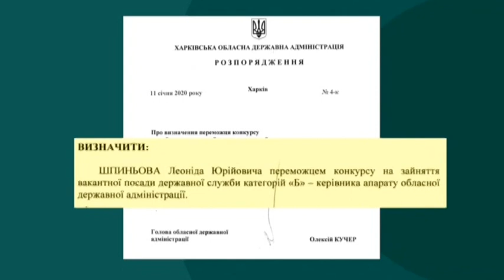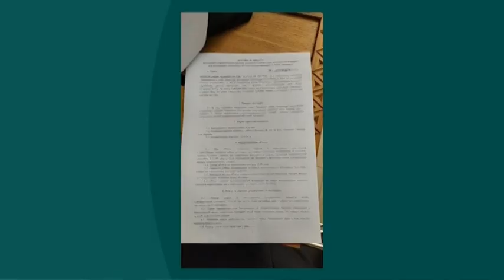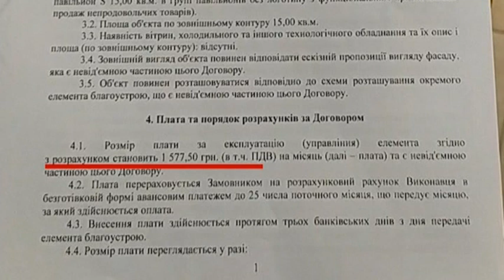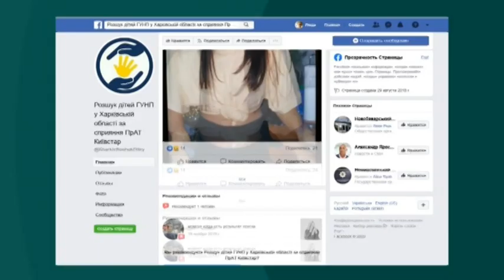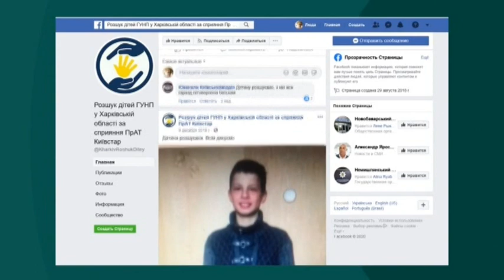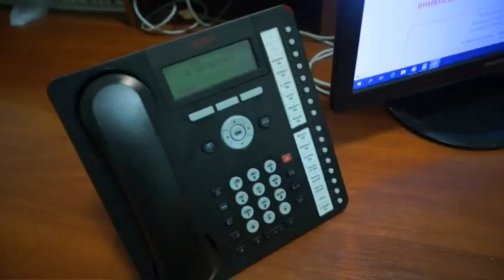14.01.2020. Новини. 17:00